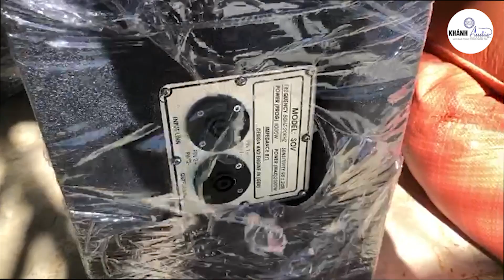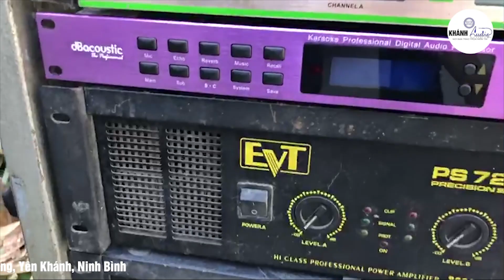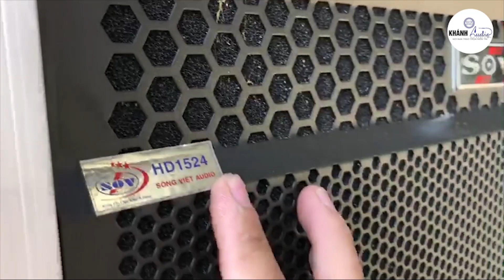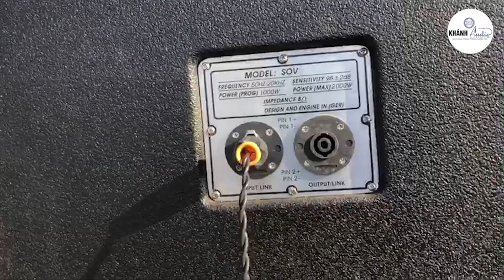Nâng cấp dàn sự kiện tại Ninh Bình - Sub, Array đập căng cực | KHÁNH AUDIO 35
- Cung cấp và lắp đặt thiết bị âm thanh chuyên nghiệp:
KHÁNH AUDIO 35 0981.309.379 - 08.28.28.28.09
KHÁNH AUDIO 35 –  Cung cấp hệ thống bán lẻ thiết bị âm thanh chính hãng liên quan đến karaoke, phòng hát và Gia Đình,... với giá ưu đãi tốt nhất trên thị trường. Và tư vấn, thiết kế, thi công lắp đặt hệ thống âm thanh chuyên nghiệp. Mong muốn mang đến cho khách hàng sự trải nghiệm tuyệt vời, với sự hài lòng và chất lượng cao nhất, trên từng sản phẩm, đặc biệt chế độ bảo hành tốt nhất – Chỉ có tại KHÁNH AUDIO 35 !